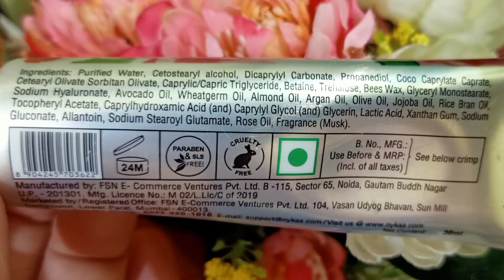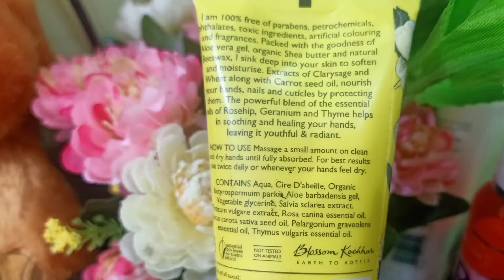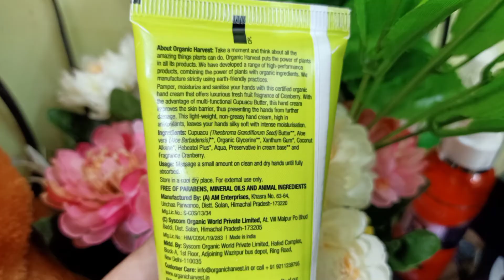Best five Affordable Hand creams in India.(clear,soft & supple hands)हाथों के लिए क्रीम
Best five affordable hand creams in india for dry and rough hands